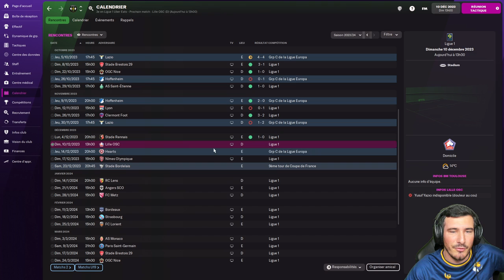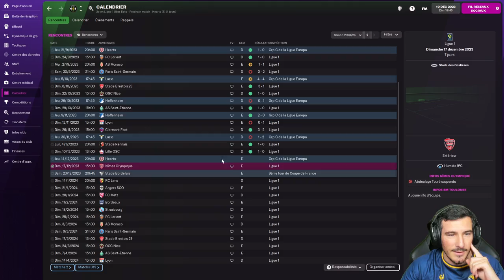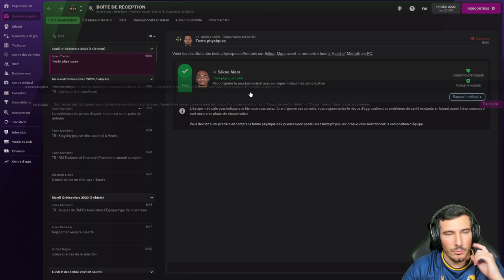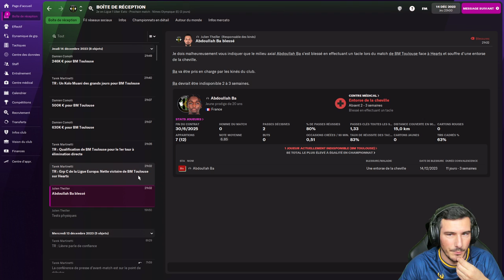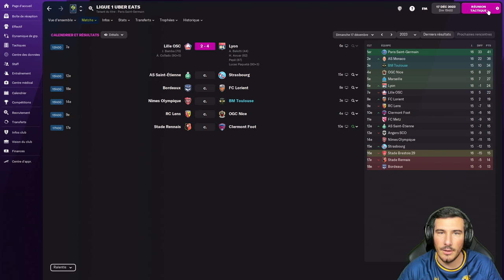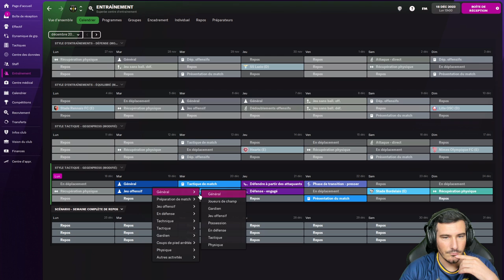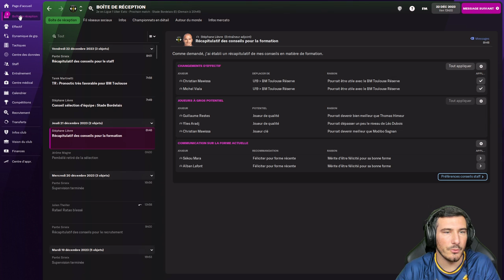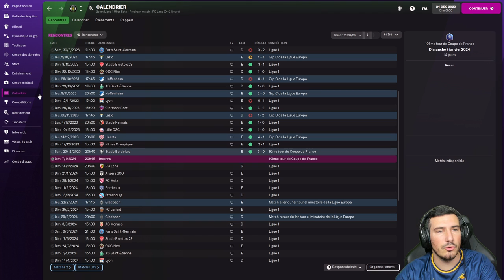FM22 : ON FINI L’ANNÉE, ON SORT DU GROUPE ?!! (Épisode 54)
Nouvelle carrière sur Football Manager 2022, en attendant Football Manager 2023, avec Toulouse en Ligue 1, on va essayer de remporter la LDC ! C'est partie !

Lien de de la capsule de bons d'achats sur le